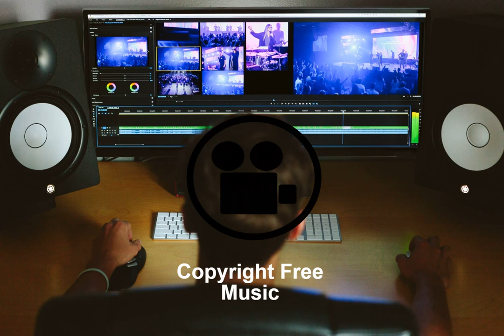Cjbeards Puzzle Copyright Free Music